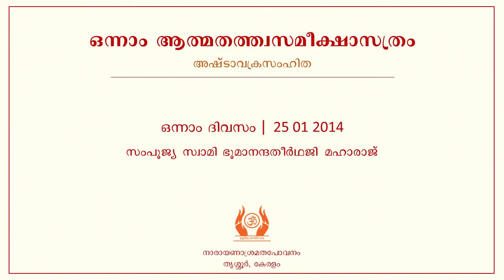136 - അഷ്ടാവക്രസംഹിത 01 | Ashtavakra Samhita (1) | Swami Bhoomananda Tirtha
അഷ്ടാവക്ര സംഹിതയെ ആസ്പദമാക്കി സംപൂജ്യ സ്വാമിജി തൃശ്ശുർ വടക്കുന്നാഥൻ ശ്രീമൂലസ്ഥാനത്തു വാർഷികമായി നടത്തിയ തത്വപ്രവചനപരമ്പര.

ഒന്നാം വർഷം ഒന്നാം ദിവസം 25 ജനുവരി 2014.

First Atma Tattva Sameeksha 2014